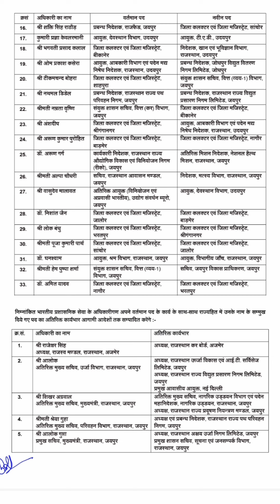अब ये होंगे बाड़मेर के नए जिला कलेक्टर...